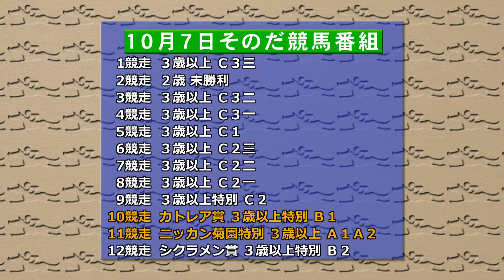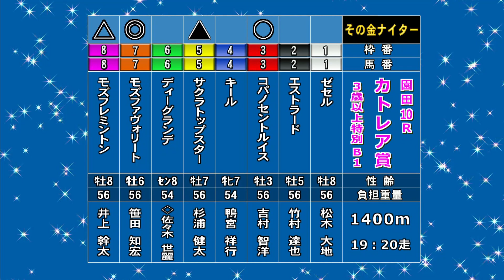そのだけいばレース展望（10月7日分）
10月7日(金）「そのだけいばレース展望」です。進行は三宅 きみひとアナウンサー、解説は中山 伸治記者（デイリースポーツ）。メインレース「ニッカン菊園特別」を中心にお届けします。